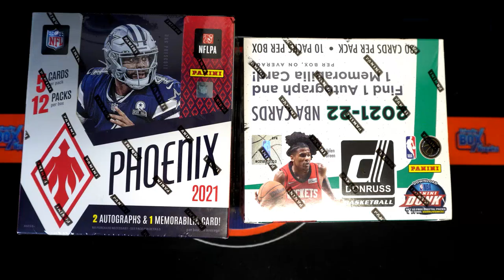Premium Screen Treasures Box FILL E ID PSTREASURES102